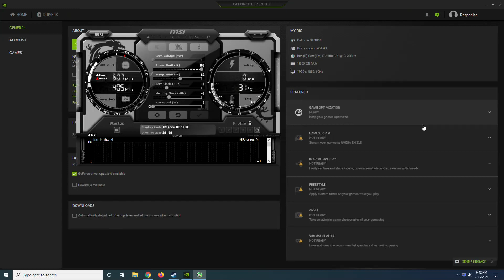GTA IV - GT 1030 - 1080p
PC Spec:

GPU - GT 1030 2GB DDR5 Asus